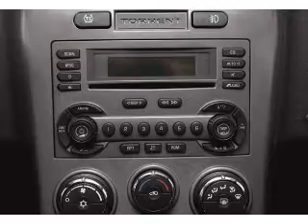2006 Pontiac Torrent - Muskegon MI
Year: 2006
Make: Pontiac
Model: Torrent
Trim: Base
Engine: 3.4 liter 6 cylinder 12 valve
Transmission: 5-Speed Automatic
Color: White
Mileage: 71997
Address:
2474 Henry St.